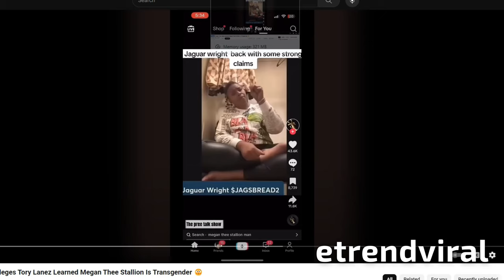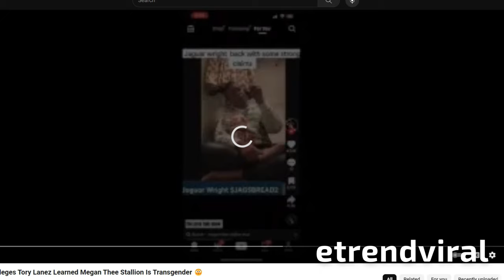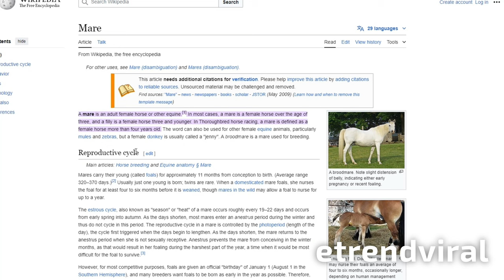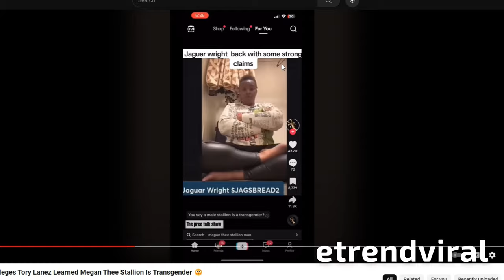Could Meg Thee Stallion be a T?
According to an industry insider, Jaguar Wright there might be something that Meghan Thee Stallion is hiding. In the video that you can see in the link below you can see Wright alleging that during the night of the altercation, Tory Lanez saw something that set him up to act the way he did.

List of our most current videos / check them out!! !!! ☞